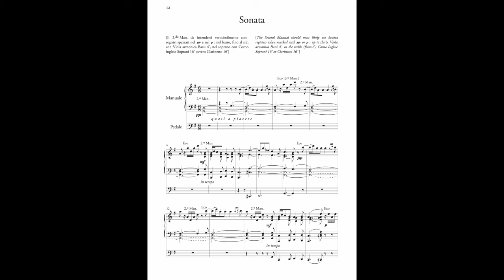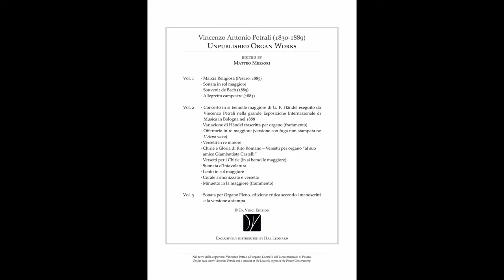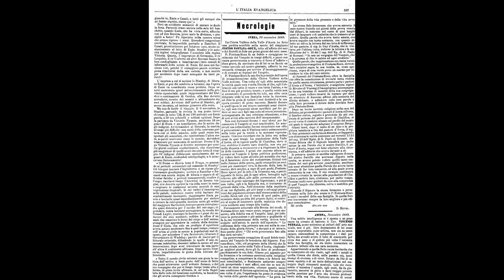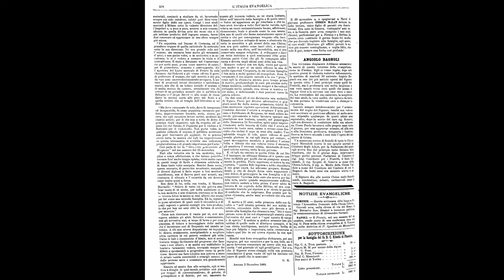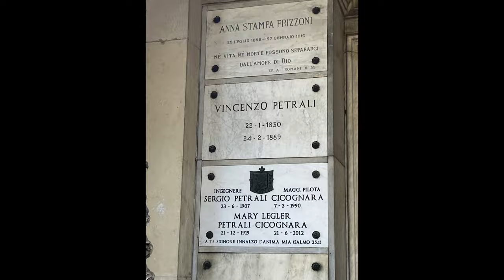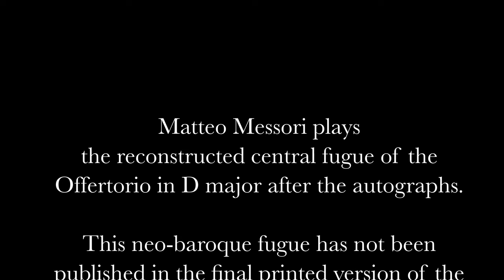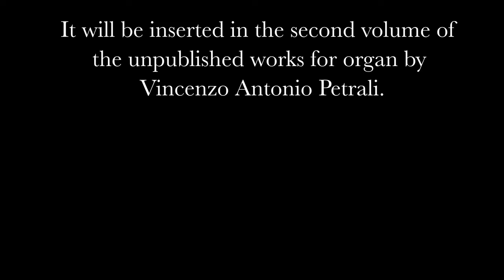Presentation of the first Volume of the Unpublished Organ Works by Vincenzo Petrali - Matteo Messori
Presentation of the first Volume of the Unpublished Works for Organ edited by Matteo Messori.
Da Vinci Edition DV 22091

You can listen to three of the four pieces published in their first concert performance at the following links: